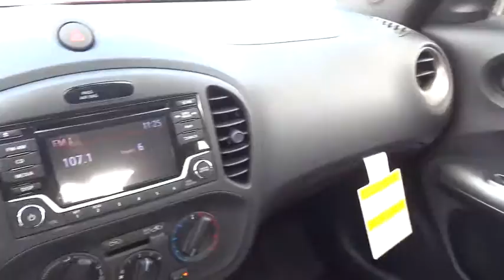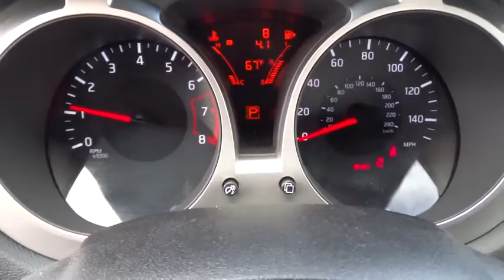2015 NISSAN JUKE Redding, Eureka, Red Bluff, Northern California, Sacramento, CA 15N408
2015 NISSAN JUKE